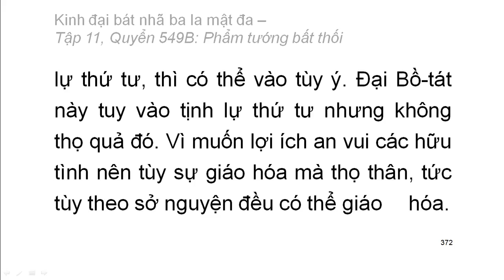Quyển .../600: Kinh đại bát nhã ba la mật đa (tiếp)